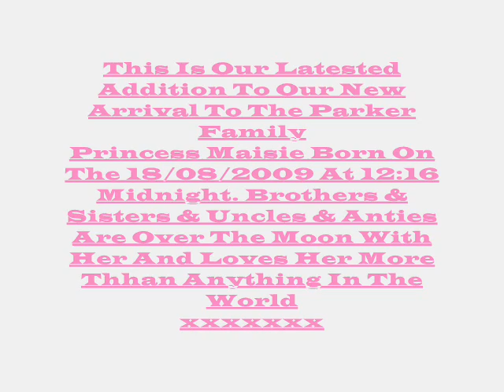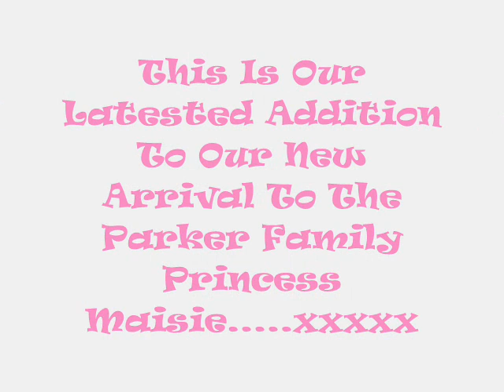princess maisie parker/webb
here is a slide show of princess maisie first born in hospital 18/8/2009